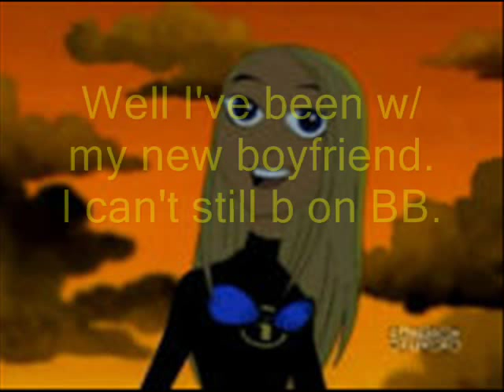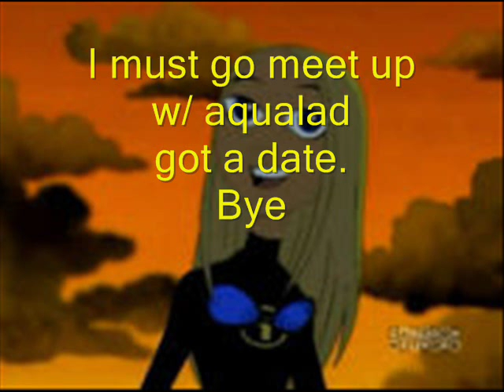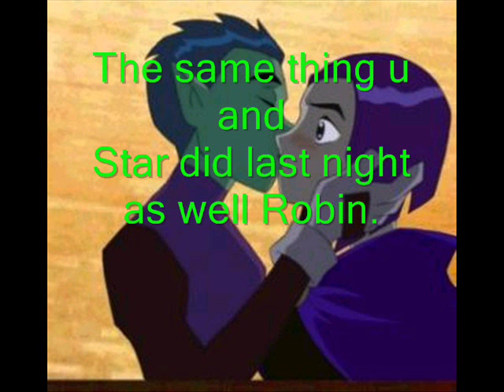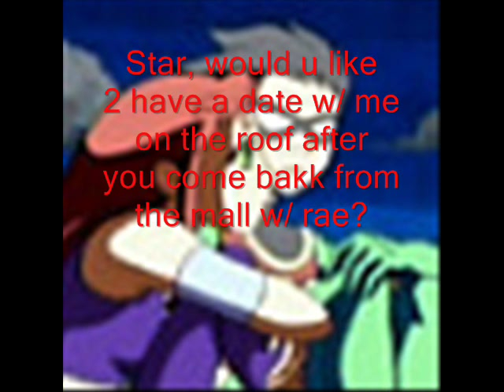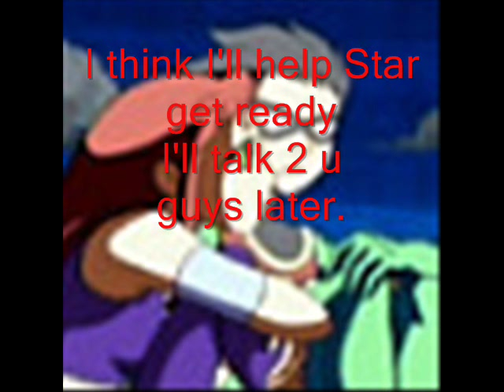Teen Titans Chat #2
The sequal to my first chat